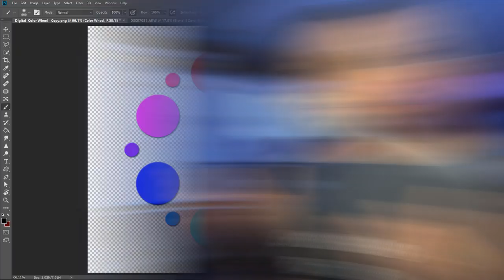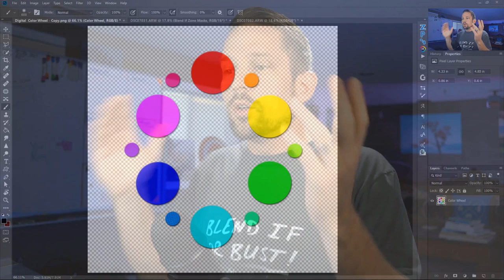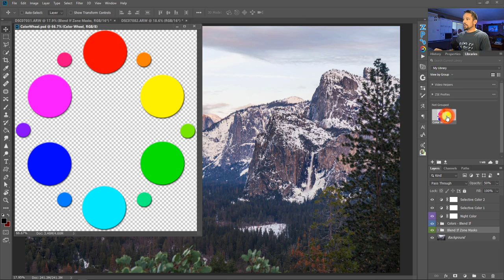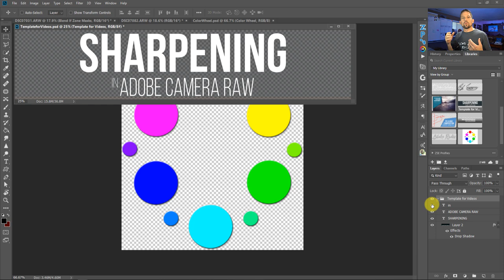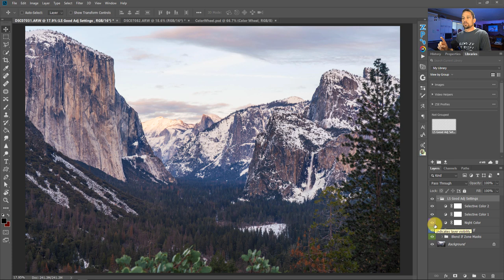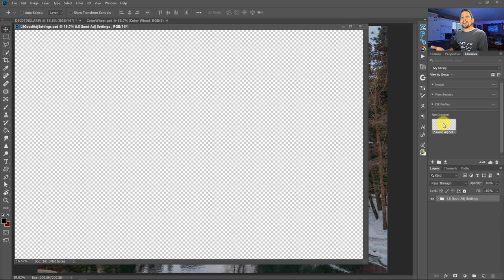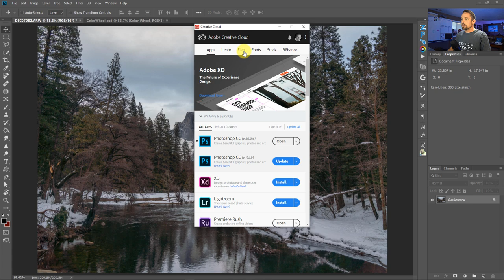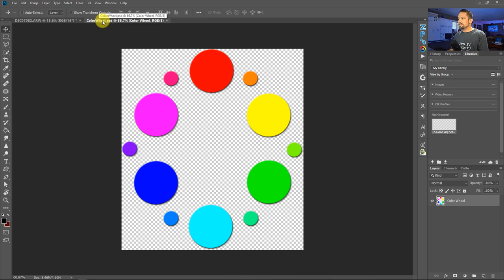How to use Libraries in Photoshop CC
Mastering Workflow with Libraries in Photoshop CC
Are you getting the most out of your Adobe CC subscription? If you are not using libraries in Photoshop CC, you probably aren't...

Libraries aren't the sexiest topic we can talk about on f.64 Academy, but if you know how to use them, it can be pretty hot. Uh-hmm, my wife said that I promise! Libraries come with your Adobe Photoshop CC subscription. You know that 20 Gigs of space you get when you sign up, that's one of the things it can be used for. But with things like Dropbox, Google Drive, and Microsoft's One Drive, is this space really helpful or just redundant?

I find the Adobe Library Creative Cloud storage space to be invaluable. Let's bust a quick myth about Photoshop CC.

MYTH
ADOBE PHOTOSHOP CC is a Big Brother program to monitor everything you do in Photoshop on the internet, and all your data is stored in the "Cloud"?

There is almost no server in the world that could even handle that much data. Imagine that, some of my photos can be nearly two gigs in size or more. Now multiple my usage by the amount of people processing images in Photoshop. Let's say the average Photographer processes 1000 Gigs of images in Photoshop a month, multiply that by let's just say 4 Million active users. That would be nearly 4 Billion gigs of data that would need to be stored per month. I don't even think Amazon's servers are that big!

So, if you are holding back from buying a CC membership because of this myth, you may want to reconsider. The only data that goes into the Cloud from Photoshop is the data that YOU tell to go into the cloud.

In your Creative Cloud account, you get 20 Gigs of data (the standard configuration, you may have more). That means you can store images, graphics, PDFs, Color Swatches, and even layer styles in your account.

You can then access these items in Photoshop in the Libraries Palette. I use this feature all the time, and quite frankly, I think it is worth its weight in gold! In this video tutorial, I am going to show you how I use Libraries in Photoshop CC to speed up my workflow. Here are the three things I will discuss:

Using your Libraries in Photoshop CC to call up commonly used images (like the f.64 Color Wheel)
Using your Libraries in Photoshop CC to insert your Watermark on the fly
How to save Adjustment Layers in a group into you Libraries to quickly edit multiple photos with full control in Photoshop.